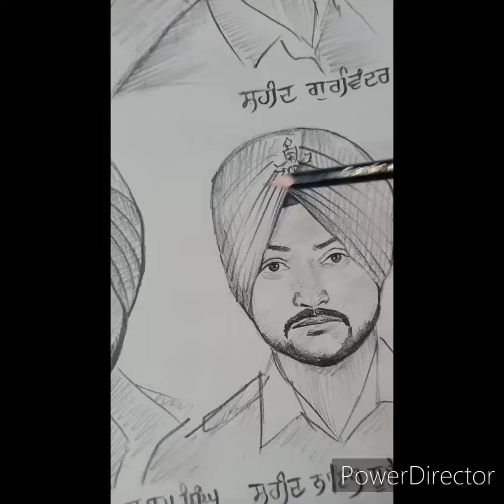ਪ੍ਰਣਾਮ ਸ਼ਹੀਦਾਂ ਨੂੰ ( Sketching by Gagandeep Singh and poem by my brother Pardeep Singh)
Real Heroes 🙏🙏